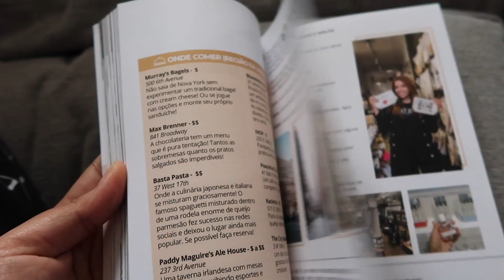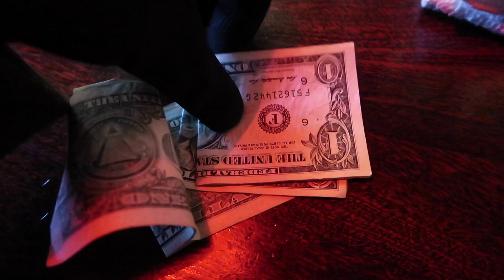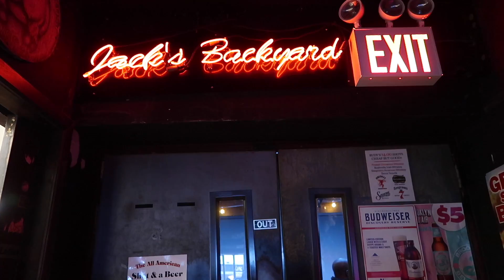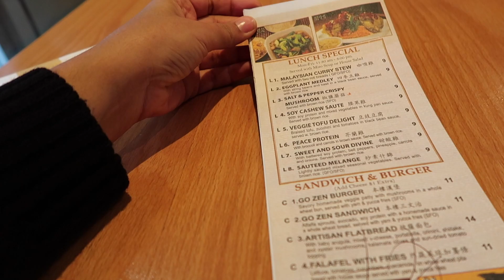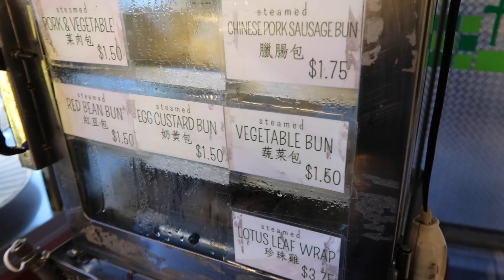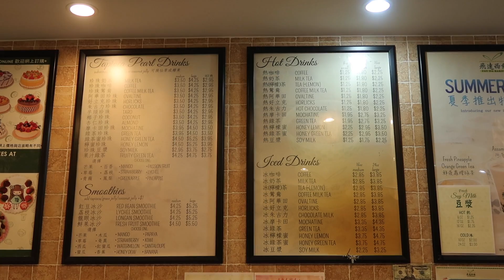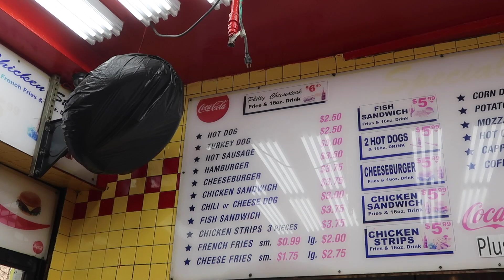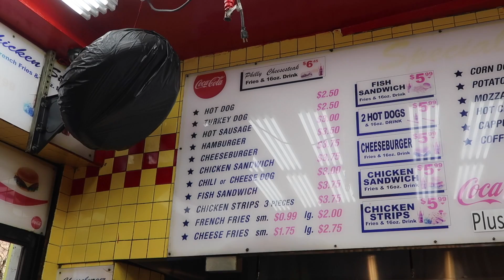COMO COMER BARATO EM NOVA YORK ~ lanches, fast food e café da manhã barato em Nova York~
COMIDAS BARATAS EM NOVA YORK ~ lanches, fast food e café da manhã barato em Nova York~Martha Sachser

COMO ECONOMIZAR EM NOVA YORK/ DICAS PARA ECONOMIZAR EM NOVA YORK

INGRESSOS PARA BROADWAY, CITYPASS, SHOWS E ATRAÇÕES PARCELADO EM ATÉ 6X SEM JUROS

HOTEIS COM BOM CUSTO BENEFICIO E BEM LOCALIZADOS EM NOVA YORK

DESCONTO NO  AIRBNB: Se hospede pelo AirBnB com meu código e receba até U$40 de crédito na sua primeira hospedagem:

LINK PARA RESERVA PELO HOTEIS.COM (mude o idioma para português e a moeda para real para ver o parcelamento em até 12 vezes sem juros e sem iof):

Código: NYANDABOUT15.

Uber: marthas188
Lyft: MARTHA351616

5th Ave NY Gifts (antiga I Love Souvenirs)
End: 377 5th Avenue (na 5a Avenida entre as ruas 35 e 36)